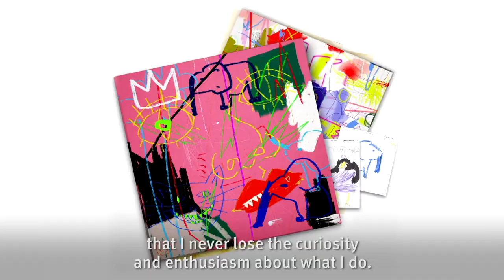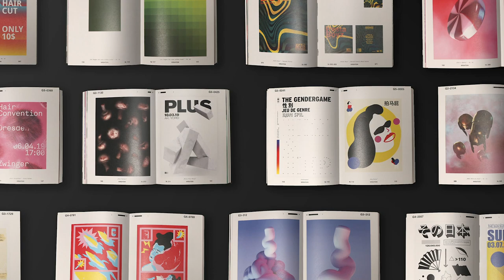German Design Awards 2021 | All Eyes On: Newcomer Finalist Verena Zirngibl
Newcomer finalist Verena Zirngibl is a graphic designer and author of the award-winning project »Willkür & Drangsal« (»Arbitrariness & Tribulation«). We introduce the finalist and her work.